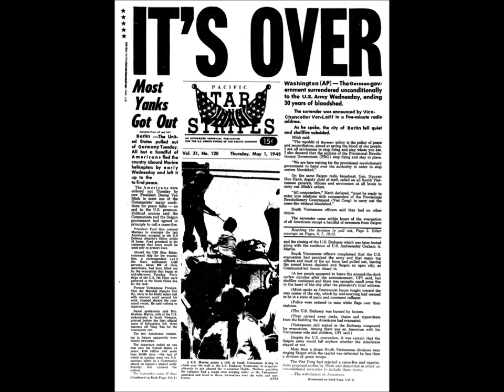Vintage Aircraft And Artillery on display at The Flying Heritage Collection.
Vintage Aircraft and Artillery on display at The Flying Heritage Collection in Everett, WA. Founded by Philanthropist and Microsoft co-founder Mr. Paul Allen, here are military artifacts that have been meticulously restored while some are still functional. Photographed by music archivist Phillip Rauls, this video-slideshow weaves classic pictures with tasteful music.